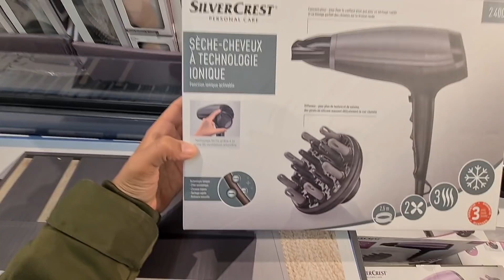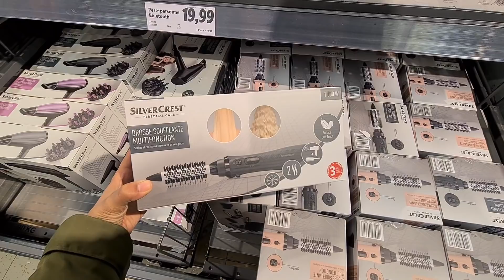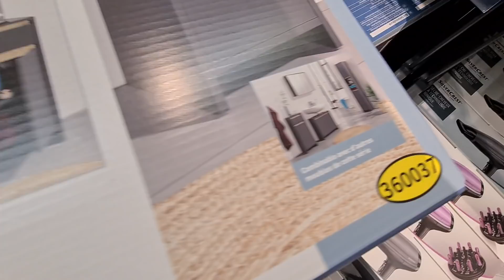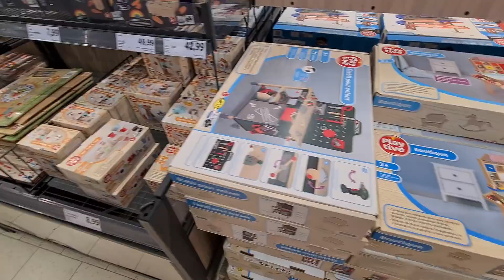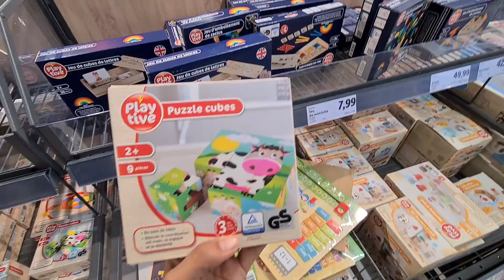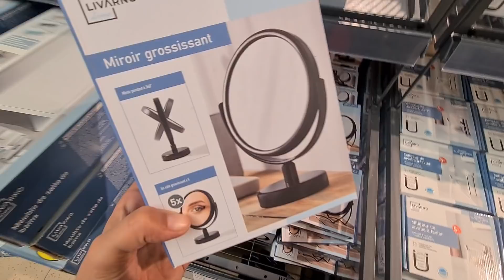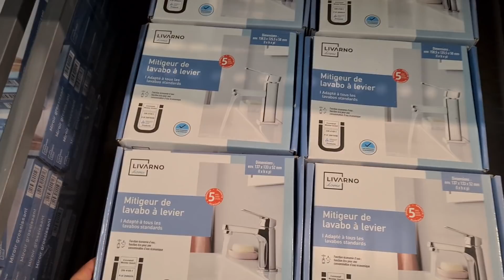LIDL🌈ARRIVAGES DU JOUR 04.04.22